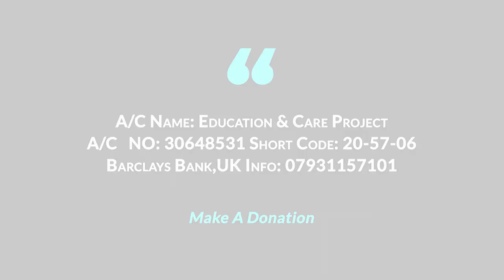মুমিনের জেলখানা আর কাফেরদের জান্নাত ।। ড মুহাম্মদ সাইফুল্লাহ।। Bangla lecture By Dr Saifullah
মুমিনের জেলখানা আর কাফেরদের জান্নাত। মুমিনের সঠিক রাস্তা কোনটি এ ব্যাপারে শায়খ গুরুত্বপূর্ণ আলোচনা করেছেন। যা আমাদের সকলের শুনা উচিৎ।
ড মুহাম্মদ সাইফুল্লাহ মাদানী
স্থানঃ পূর্ব নিয়ামতপুর মাসজিদ এন্ড এডুকেশন সেন্টার, ১০ নং রোড, বরইকান্দি, সিলেট।

Islamic halaka
East Niamothpur Masjid and Education center
Speaker Dr. Muhammad Saifullah

আলোচনার মূল বিষয় ছিলঃ আমাদের জীবনের আসল ঠিকানা।

Ahlul Hadith